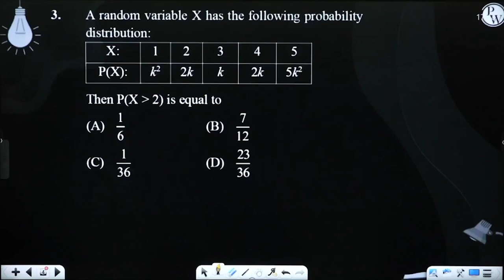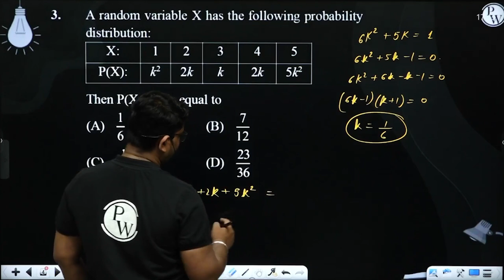A random variable X has the following probability distribution: X: 1 2 3 4 5 P....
A random variable X has the following probability distribution:

X:

1

2

3

4

5

P(X):

k2

2k

k

2k

5k2

Then P(X &gt; 2) is equal to&nbsp; 📲PW App